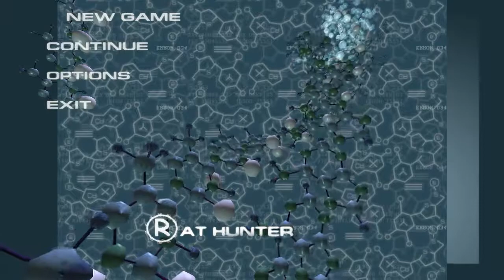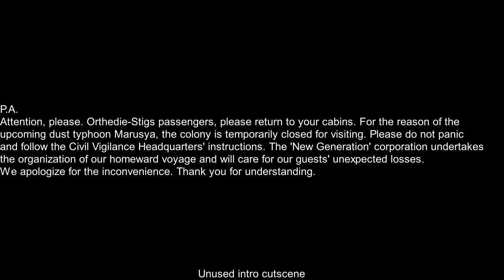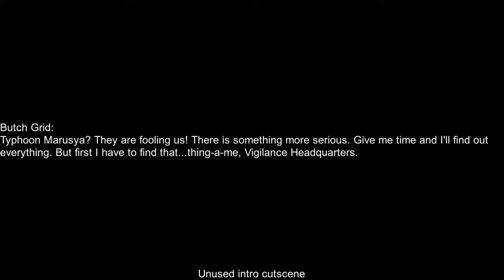Rat Hunter (2006, PC) Mission 1: WORST FPS GAME EVER???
This is Rat Hunter, a Russian-developed FPS game from late 2005/early 2006 that's so obscure, it went under MarphitimusBlackimus' radar in his coverage of unknown first-person shooters. A game so quality, it uses Comic Sans font for its title screen. Rather than describe this game myself, though, I'll let the publishers themselves handle it:

"Rat Hunter is a traditional first-person shooter set in a hi-tech environment. It does not push the envelope or bring something fresh to the genre, since we feel that there is little place for innovation in today's action games market. It is, however, solid, polished and smart. Developers lay the emphasis on original ideas in visualization and gameplay design."

Well, at least they were honest in the first half. Rat Hunter is one of the most hilariously bad video games ever made, at least in its English localization. The gameplay itself is the most mediocre FPS you could imagine; robotic movement controls, peashooter guns, idiotic A.I. that gets stuck on walls, you name it. What elevates it beyond typical Eurojank is its nonsensical storyline featuring some of the most awful voice acting ever recorded. Rat Hunter is not that much better than "The Stalin Subway" or "Country Justice: Revenge of the Rednecks" but it's voice acting makes it far more entertaining than it should've been.

Rat Hunter follows Butch Grid, a freelance reporter investigating the disappearance of workers on the planet Stigs as well as a mysterious plague breakout that's affecting the inhabitants. Butch Grid goes undercover as a local Rat Hunter: an exterminator that deals with killing mutated insectoids in the city. This video series goes above and beyond a normal playthrough of the game, however. I have taken the time to edit in 2 lost cutscenes that do not play in the English version of the game. Not only that, but I have restored the dialogue of an unused intro cutscene as well as a surprise for the very last video. In addition, I'm playing with an enhanced FOV patch from PC Gaming Wiki (value of 83.58 VFOV).

Some notes on this first level:
-Yes, this is the real voice acting. I'm not just fucking with you.
-All Hard Mode does is double the health of enemies while making them do double damage. You'll find out why this is bad in Mission 6.
-When they tell you physics objects can be used as shields, they really mean it. On Hard Mode, this might be the ONLY way to beat the game (you'll find out later).
-Despite what the hint message for Rum (health pickups) tells you, there are no negative side effects to "overdosing". It merely grants to a Painkiller-esque super mode where you can rip apart enemies instantly. Without invincibility, however, the power is completely worthless in the second half of the game.
-At 7:03 when CVHQ tells you to jump down, it's actually an instant-death trap for some reason. The game is intentionally trying to kill you; a sign of things to come.
-At 8:07, I don't know if he's referring to Disney's chipmunk characters dead bodies. Then again, Russia is the country with a cult that worships Gadget Gearwrench from Rescue Rangers so...take that as you will.
-Also holy shit that boss is phallic. I'm kind of glad I cheesed it so you poor viewers didn't have to look at it that long. All it does is spawn arachnids BTW.